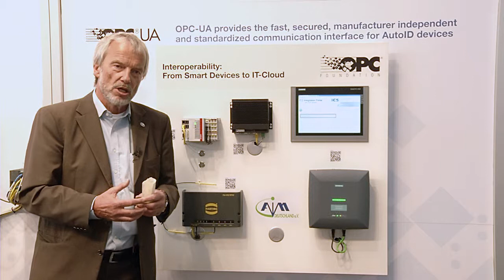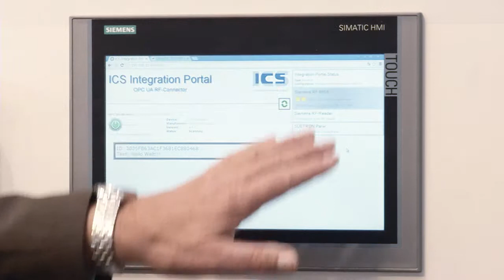AutoID Industry standardized data communicaton based on OPC-UA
Learn about standardized, secured data communication of AutoID readers and sensors to the IT level.

Within just one year the German AIM group standardsized the data communication between AutoID readers, sensors and IT level. Hear from Wolf-Rüdiger Hansen, Managing Director AIM-D about vision and the first implementations based on OPC-UA technology.